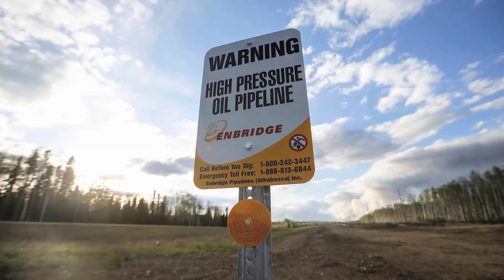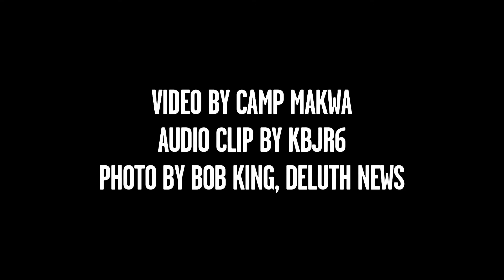Non Violent Direct Action to Stop Enbridge's Line 3 Pipeline: Voices from the Frontlines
9-17-17
Water Protectors from Camp Makwa Front Line Camp blockaded two Michaels drive ways this past Thursday.
LAKE SUPERIOR: Water protectors continue their nonviolent direct action and civil disobedience campaign to shut down construction on Enbridge's Line 3 pipeline.
In the early morning of September 14, three water protectors locked themselves inside of and on cars in the middle of two driveways where construction workers dispatch to work sites across the state of Wisconsin.
“I’m locking down today for the water, the land, and the wild rice. This is my mother’s tribal land, I feel compelled to take a stand for it. Cody Cyson - Lac Courte Oreilles Tribe”
“Wild Rice Is Life. That is more than just a statement, it is our way of life. Wild rice - manoomin, the food that grows on top of the water, wild rice is part of an Ojibwe prophecy, it is our culture, it is our food, wild rice is life, water is life. I stand for the water and our manoomin because it’s what our ancestors would have done for us and we take this stand for all of our decedents.” Stuart Perkins - Red Lake Band Of Ojibwe.